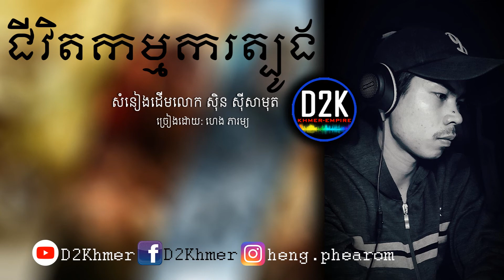ជីវិតកម្មករត្បូង (ស៊ិន ស៊ីសាមុត) ច្រៀងដោយ:​ ហេង ភារម្យ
សូមស្វាគមន៍
      ចុចទីនេះដើម្បីចុះឈ្មោះ